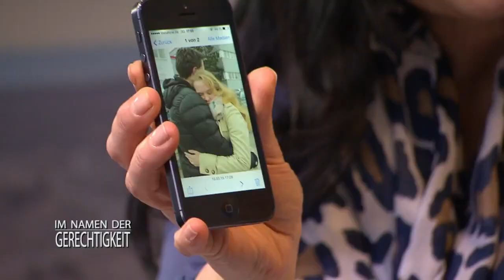Psycho-Chef mit Kontrollzwang: "Hier herrscht die nackte Angst" 2/2|Im Namen der Gerechtigkeit|SAT.1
Big Brother is watching you! Laura Weidners Chef übernimmt die vollständige Kontrolle über seine Mitarbeiter - mit fatalen Folgen. Die 35-Jährige wird der Firmenspionage beschuldigt und Gerüchte um eine Affäre werden laut.

Alle Fälle von SAT1 Im Namen der Gerechtigkeit im Abo